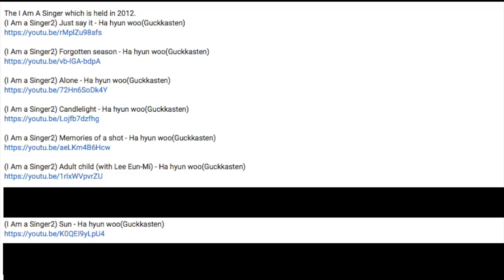Febuary 2019 Reaction Month Day 14: Ha Hyun Woo 국가스텍 And Lee Eun Mi: Adult Child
Hi everyone!
I hope that you enjoy this video, and the rest of my February 2019 Reaction Month!

Snow: amybrennzan
Amino's;
Bullet Journals: amzybrennzan
Korean Food: amzybrennzan
Korean Language: amzybrennzan
K-Pop Cover: amzybrennzan
Kpop: amzybrennzan
K-Drama: amzybrennzan